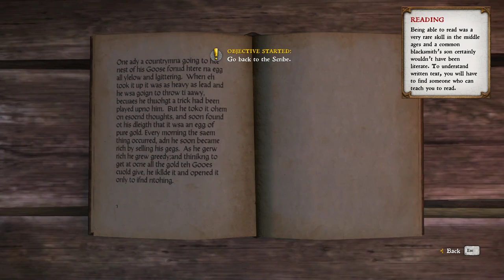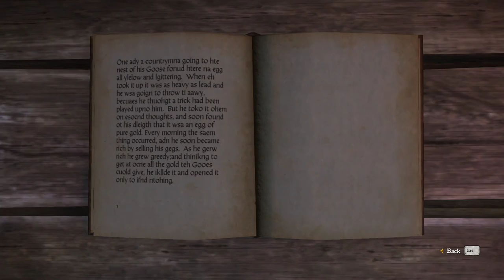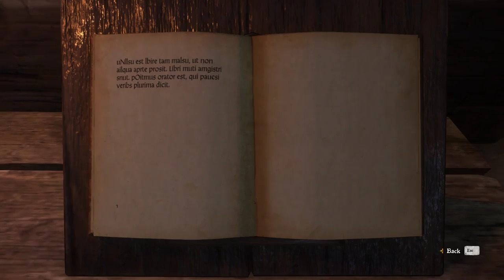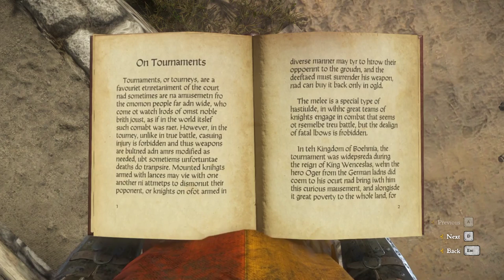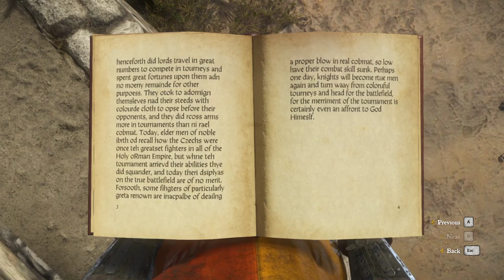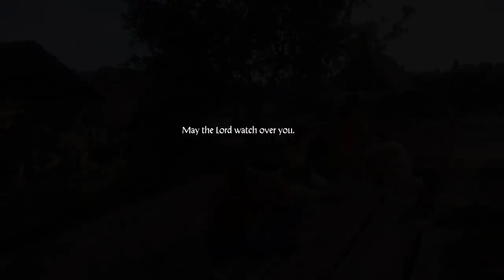Kingdom Come Deliverance Part 6 WE LERAN HWO OT RAED!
Exciting stuff happens we learn to read get drunk and accomplish nothing towards our main quest, but at least we still have Pebbles!